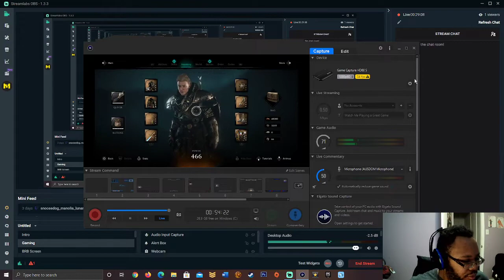AC Valhalla The Siege of Paris part 7: The Siege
The Franks have shown themselves to be unreasonable zealots, so steeped in their warmongering and faith in their christian god that it has shown Eivor little way forward other than war. A fact that Sigfred has reveled in. It is time to bring Paris to it's knees.